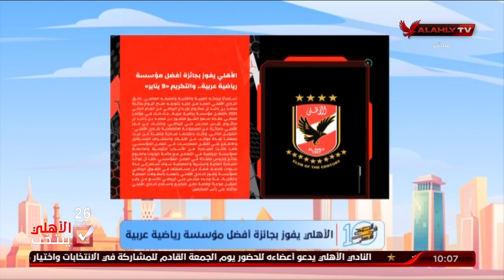الأهلي يفوز بجائزة أفضل مؤسسة رياضية عربية | 10 الصبح في الأهلي